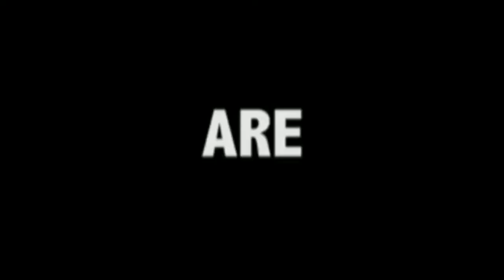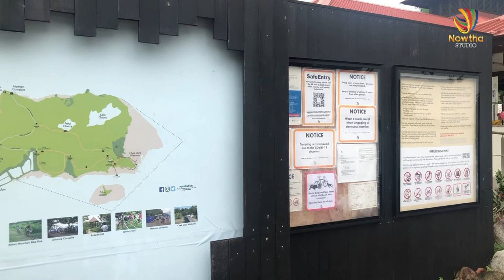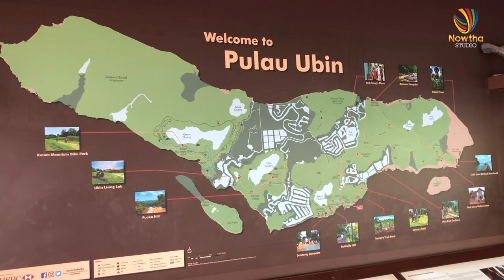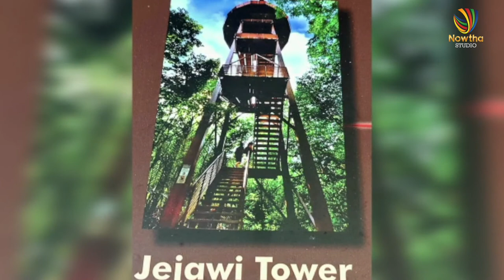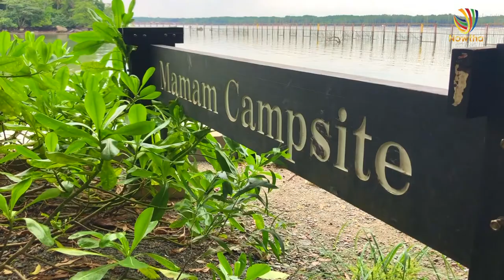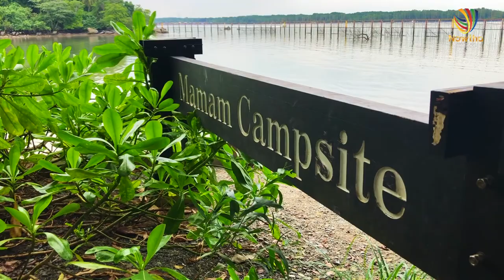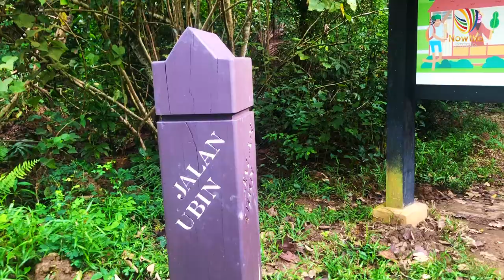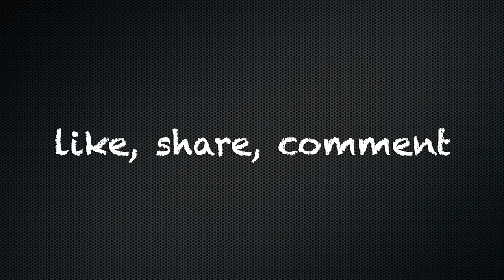Pulau Ubin || Singapore adventure || Trip to Pulau Ubin || December 2020 || incredible Island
Nature and history intertwine on Pulau Ubin, located off Singapore’s north-eastern coast. Just a 15-minute bumboat ride from Changi Point Ferry Terminal, this tranquil island sanctuary is a popular haunt of nature lovers and day trippers unwinding from the bustle of the city.

If you’re planning to spend the night on this idyllic island, camping sites can be found all across the island. Jelutong campsite is a short walk 6 minutes west of the jetty, but more adventurous visitors can head northeast to the Maman campsite or west towards Endut Senin beach.

Adventurous bikers and thrill seekers can head further west towards Ketam Mountain Bike Path. This trail snakes across 10 kilometres, with challenging slopes and rock-littered descents that will prove to be a challenge for even the most seasoned sports enthusiast.

Pulau Ubin Day Trip—A packing list

First-time visitors to Pulau Ubin should check out this list of items to bring along for their day trip:

1) Money: The bumboat to Pulau Ubin costs S$4 per person to and from the island, while bicycle rentals (available from stores along the jetty) cost S$6-20. Remember to bring sufficient cash!

2) Insect repellent: To avoid mosquito bites. You may also want to wear shoes instead of sandals or slippers.

3) Water and sunblock: Singapore’s tropical climes make for a great way to get your dose of Vitamin D, but do remember to hydrate and take care of your skin.

4) Camera: Beautiful sights abound on Pulau Ubin, and amateur photographers may want to bring along a camera to capture the moment.
Pulau Ubin

ferry terminal to catch a "Bum boat".
The bum boats only leave when there are 12 passengers so timing your arrival is advisable.